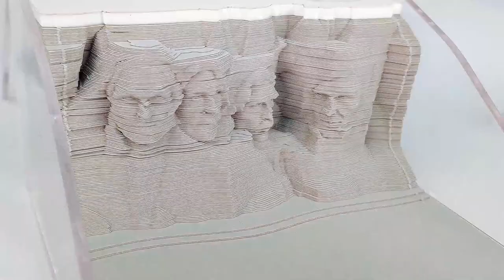Mount Rushmore Paper Sheets 3D memo pad#Rushmore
Sweetmade BLOCK is a piece of craftsmanship using pieces and pieces of high-quality papers.
On a casual day, on an important day,
Sweetmade BLOCK will make it more special.
Every time you use it
A piece of art work will be appearing
until finish using the whole paper block.
Enjoy as every sheet and every day piles up,
Sweetmade Block will be stand by you.